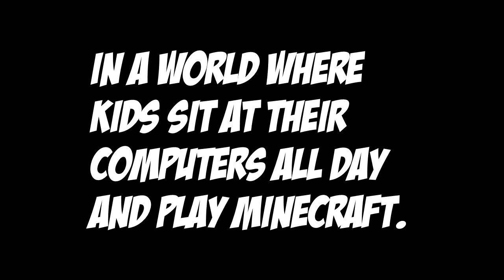NUBMC RELEASED!! JOIN NOW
NUBMC NEW SERVER RELEASED! JOIN JOIN JOIN!
I record with Fraps!

I love their host very amazing check it out!